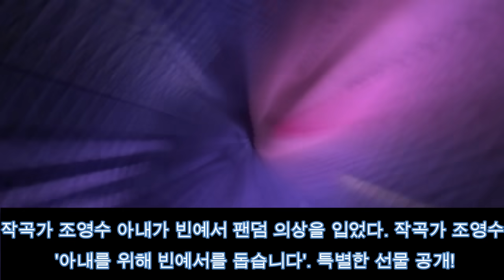작곡가 조영수 아내가 빈예서 팬덤 의상을 입었다. 작곡가 조영수 '아내를 위해 빈예서를 돕습니다'. 특별한 선물 공개!